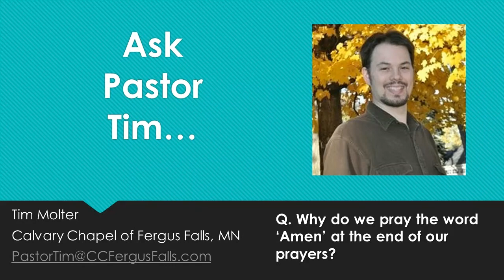Ask Pastor Tim - Episode 01 - Why do we pray the word 'Amen' at the end of our prayers?